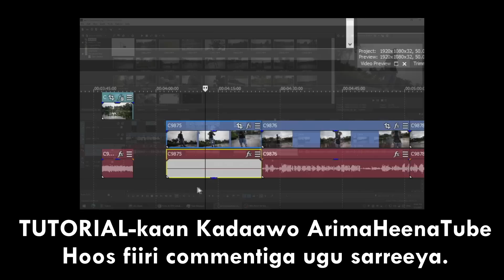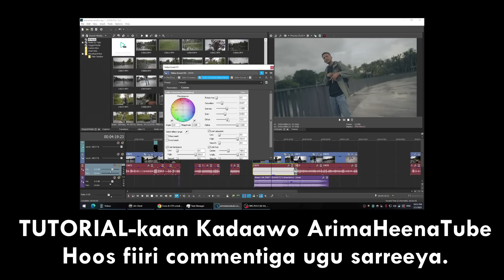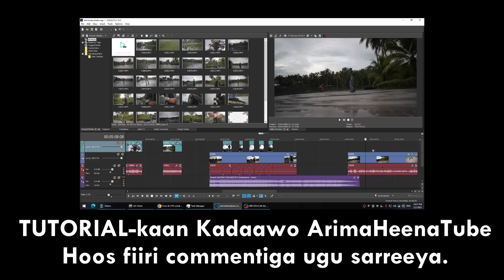Waxaan Baaq Udirayaa Dhammaantooda !!!